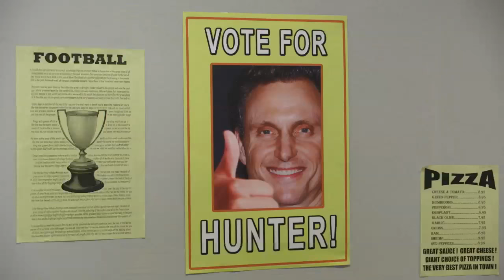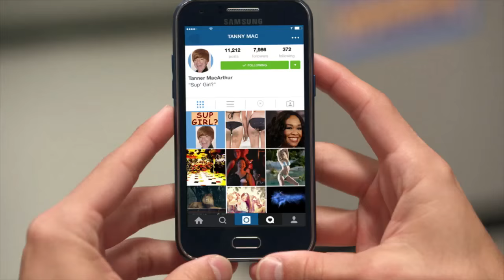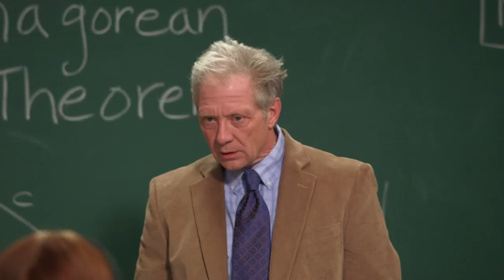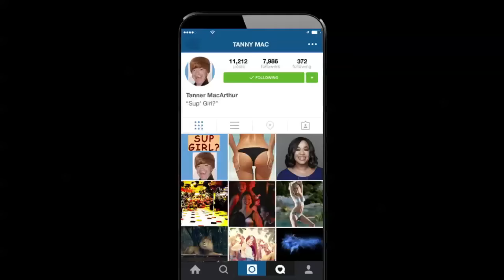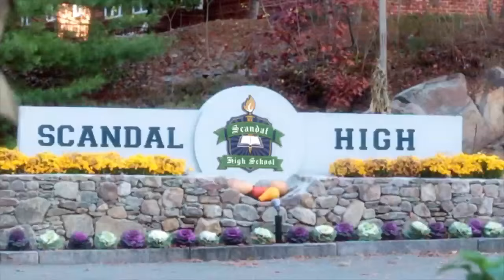Scandal High - Episode 1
“Scandal” was created by Shonda Rhimes, who is also the creative force behind “Grey’s Anatomy” and “How To Get Away With Murder.” She’s very prolific. Before she had all this success, Shonda created a teen drama. They only shot four episodes. It was never picked up, so it hadn’t been seen on television until we started airing the episodes on our show. This is episode one of “Scandal High.” Episode two premieres Thursday, November 5th on Kimmel.